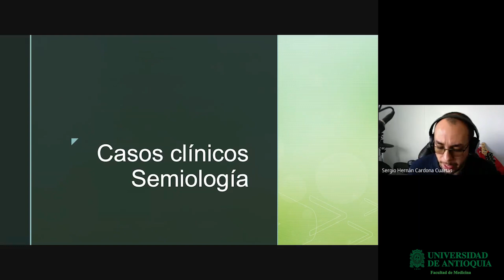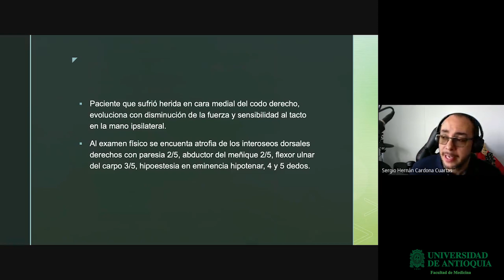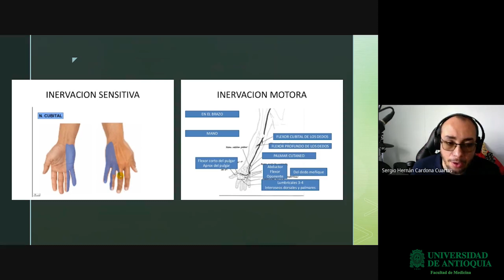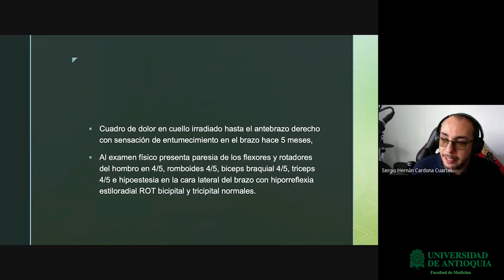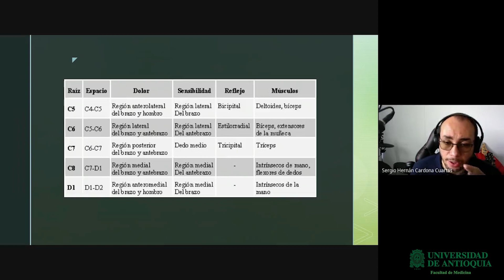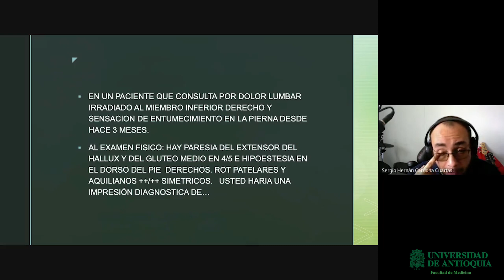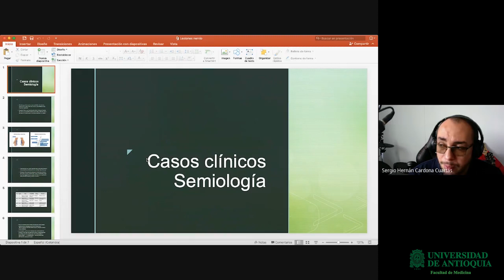Semiología Osteomuscular - Dr. Sergio Hernán Cardona